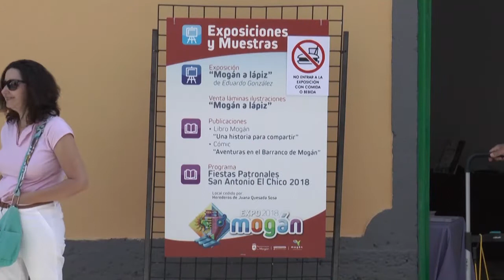INFORMATIVO MOGÁN 28 DE MAYO